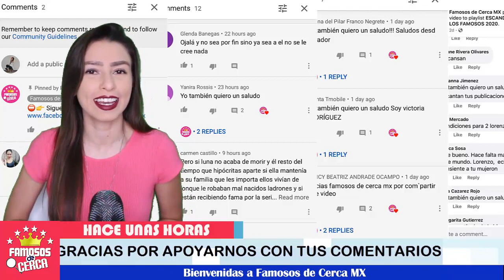🔴 ¡ 𝗘𝗹 𝗕𝘂𝗿𝗿𝗼 𝗩𝗮𝗻 𝗥𝗮𝗻𝗸𝗶𝗻 HACE 𝗧𝗿𝗲𝗺𝗲𝗻𝗱𝗮𝘀 𝗖𝗼𝗻𝗳𝗲𝘀𝗶𝗼𝗻𝗲𝘀 📣 Sobre Karla Álvarez HOY ! ⛔😱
El Burro Van Rankin nos sorprende con estas candentes declaraciones de su pasado amoroso con Karla Álvarez.

 BIENVENIDOS!!!